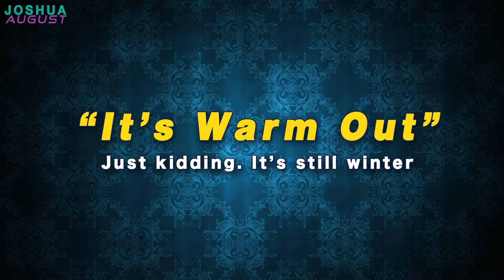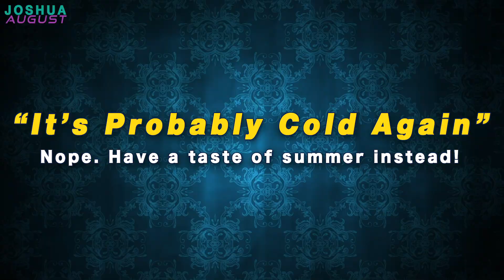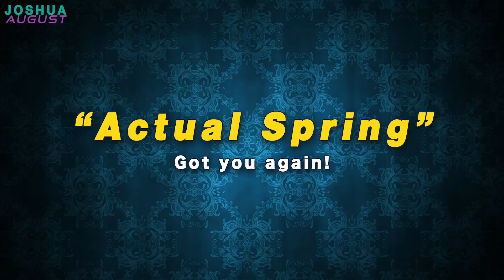Seasons of Spring in the South